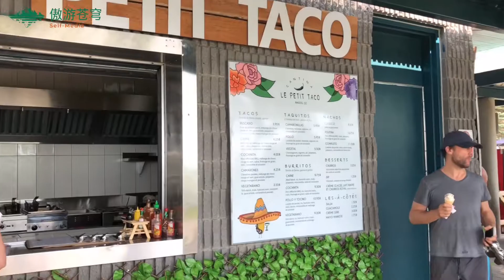Plage de Magog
Plage de Magog 梅格沙滩